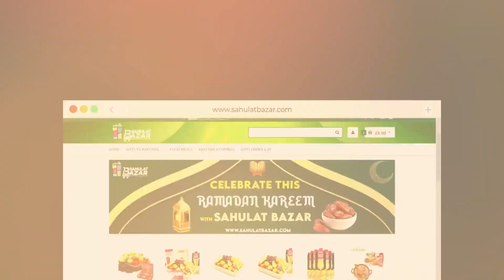Aalim Aur Aalam | Shan e Ramzan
Shan e Iftar - Segment: Aalim Aur Aalam - 16th April 2022

Featuring renowned Religious Scholars of different sects as guests, who will use their knowledge to discuss various religious issues followed by question and answer session in Iftar & Sehri.